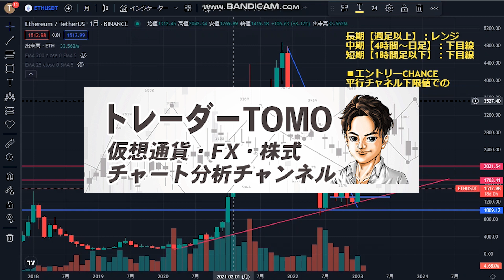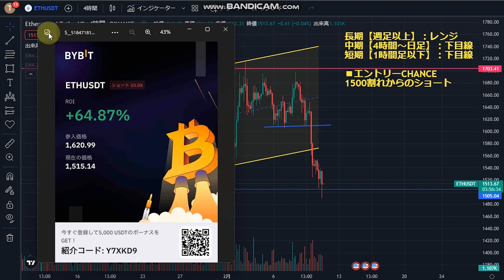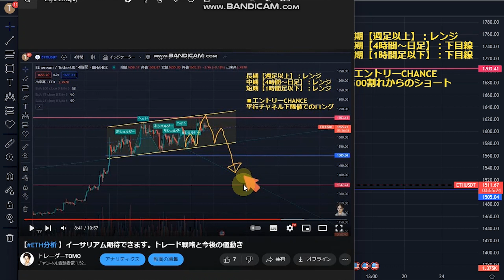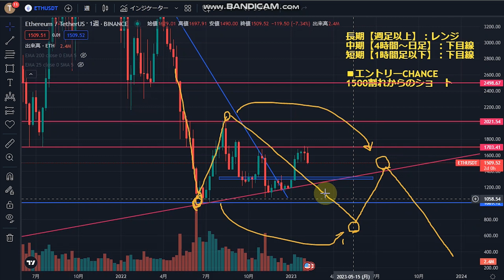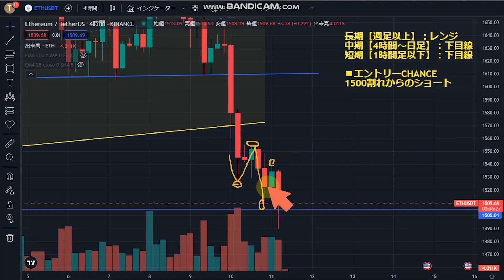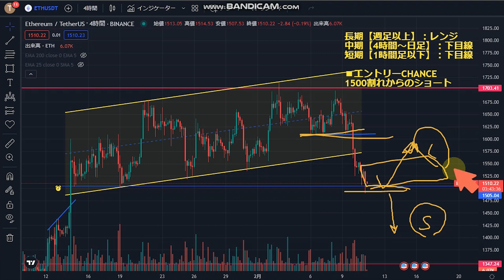【ETH分析】イーサリアム、ここが正念場。1300ドル近くまでの下落に警戒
🔽LINE友だち限定プレゼント！
■僕のトレード手法を詳しく解説した「トレード基礎理論講座」「うねり取り株投資実践講義」（総時間147分）を無料で公開中です！

🔽動画内容
Ethereumチャートの形成プロセスから今後の値動きを予想する動画配信

▶その他初心者の方向けコンテンツ